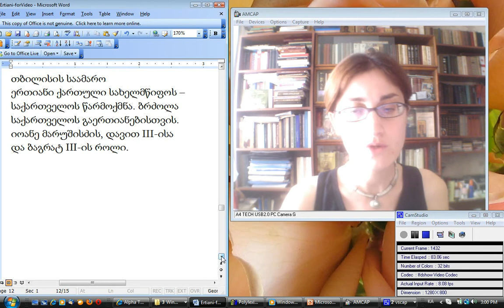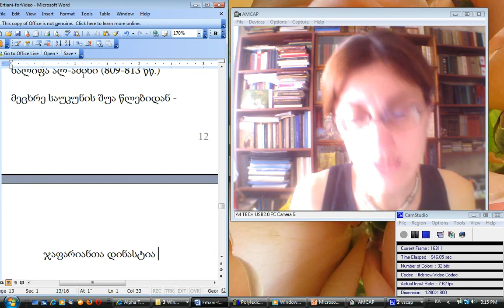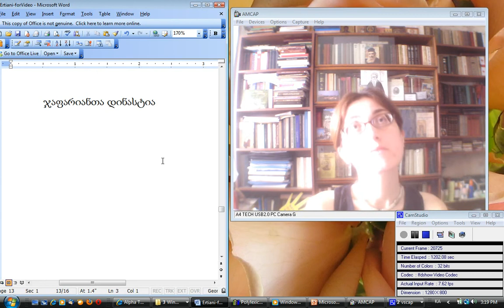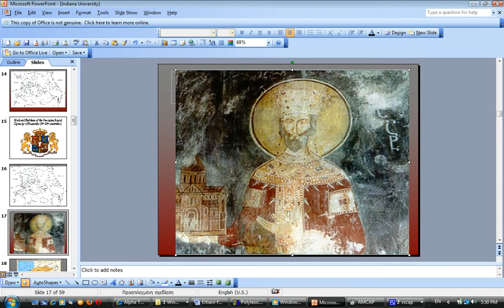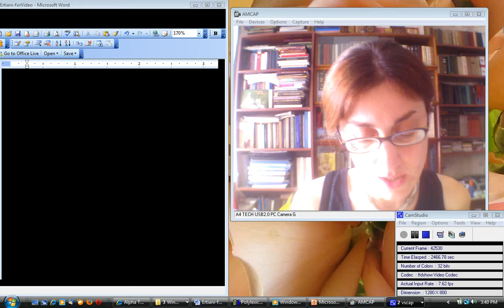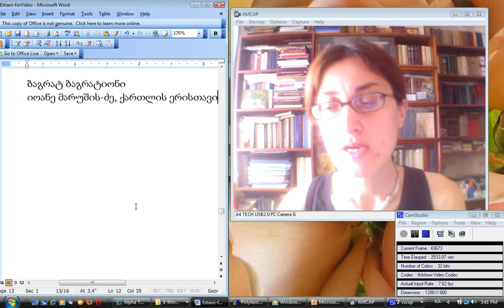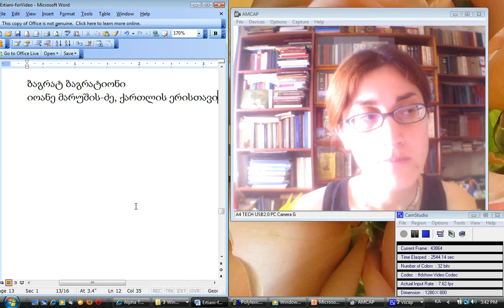ეკა ჭყოიძე 9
ერთიანი საქართველოს სამეფოს წარმოქმნა